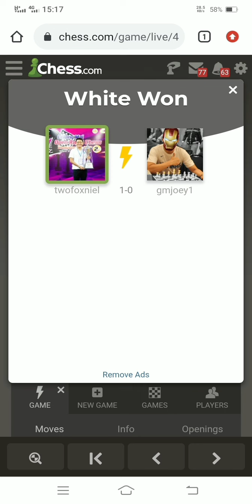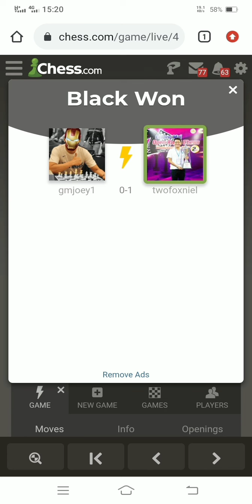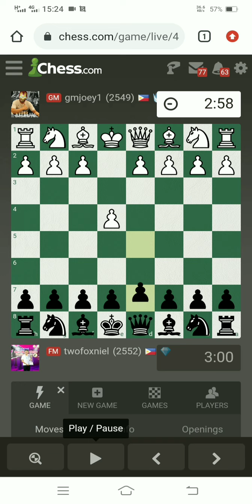FM Deniel Causo(Biyaherong Chess Coach) vs GM Rogelio Antonio Jr. (match 41-50)e